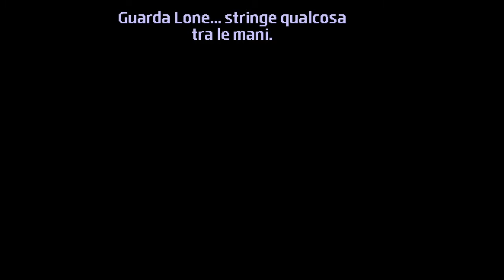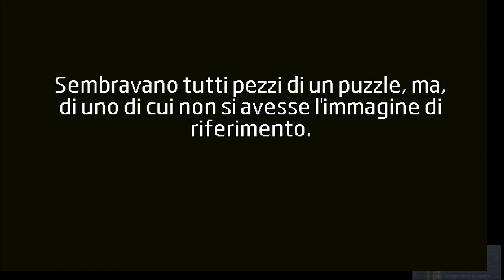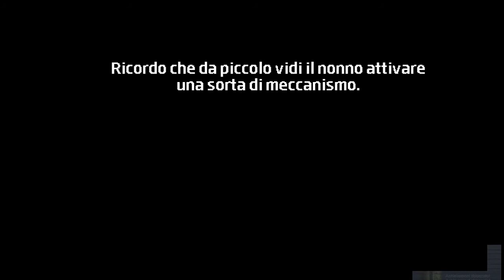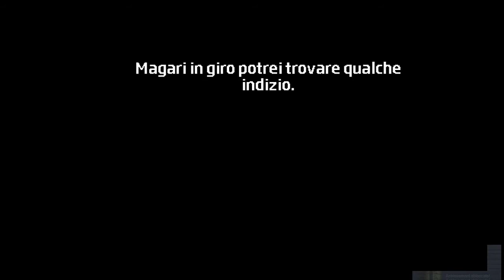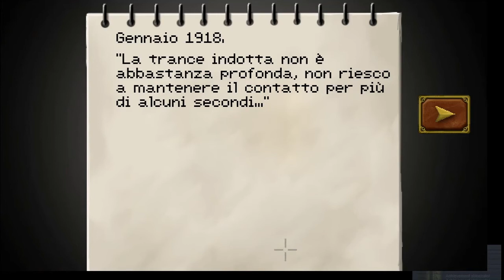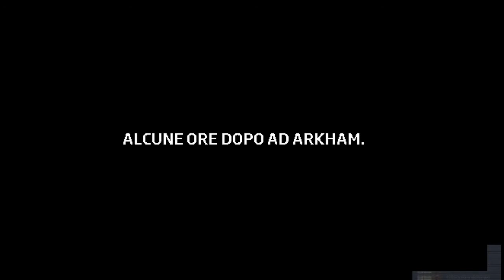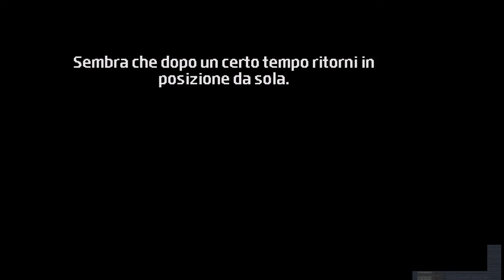Gameplay ITA "Chronicle of Innsmouth: Mountains of madness" Ep. 3 Tombaroli e funghi allucinogeni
In questo episodio in compagnia del nostro amico scrittore agiamo in maniera non proprio legale e viaggiamo per incontrare un tipo alquanto strano.